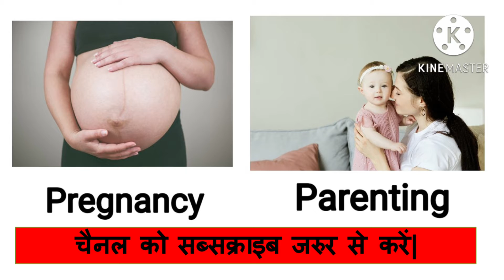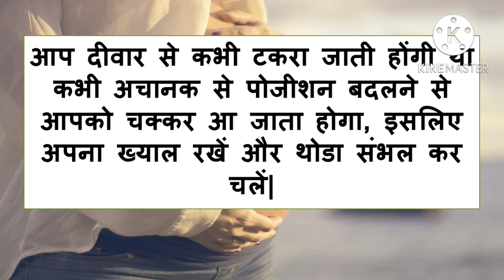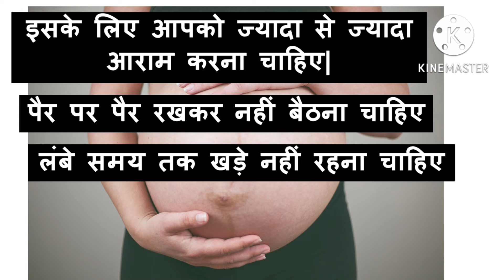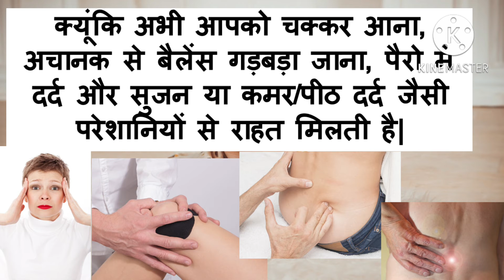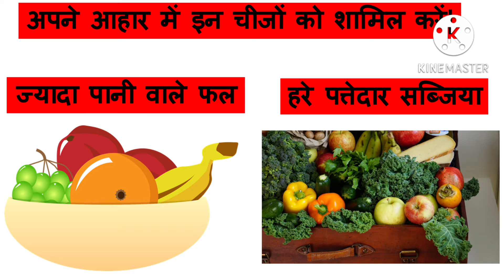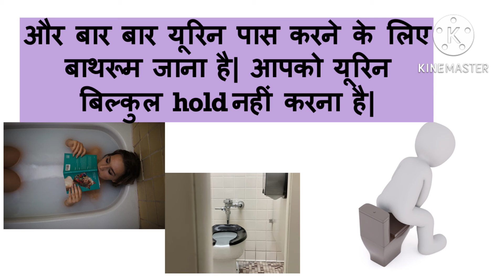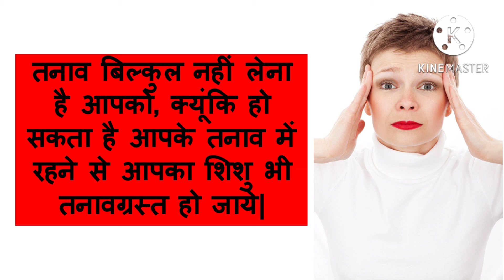गर्भावस्था का 21वां सप्ताह| 21st week of Pregnancy| Baby's development at week 21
Hi Guys! My name is Megha. I am a parent, just the way you are.
Everyday, I try to make my parenting journey easier and a little more peaceful.
And whatever I learn, I share through my videos.

REFERAL CODE- MEGHAKU674